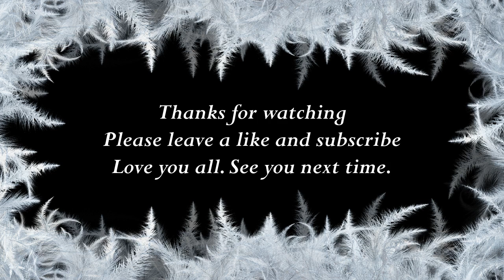How to say Bessie in Bengali